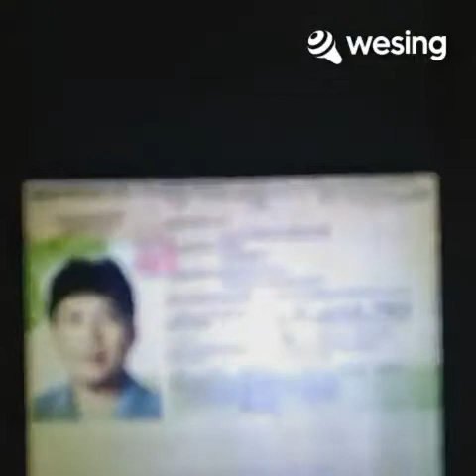The Sound Of Silence(cover)